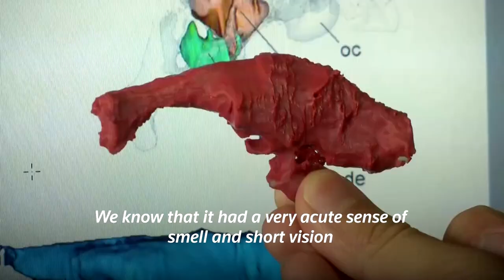Argentine scientists discover new dinosaur species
Argentine scientists have discovered the skull base of a new species of carnivorous dinosaur called Guemesia ochoai, belonging to a family of short-armed carnivores that inhabited the Southern Hemisphere some 70 million years ago.